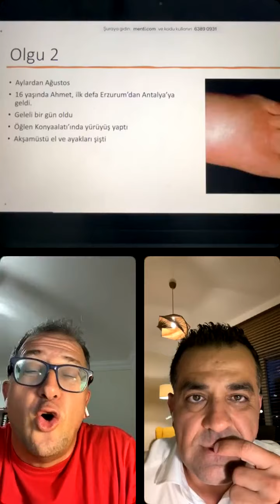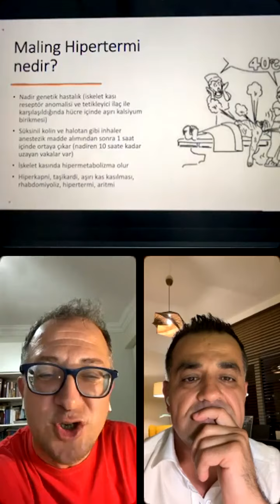SICAK ÇARPMASI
Prof. Dr. E. Ulaş Saz vs Prof. Dr. Murat Anıl
📌 Sıcak çarpmasından ne zaman şüphelenilmeli? 😎🎯
📌 Tedavi ve yönetimi nasıl olmalı? Ayırıcı tanıda düşünülmesi gerekenler? 🧐🎯💥
📌Yönetimde yaşanan sorunlar ve yapılması gerekenler? 😎⚠️🎯
Sıcak çarpması tanı-tedavi-yönetiminde pratik yaklaşımınızı etkileyecek, soru- Cevap şeklinde uyarlananan be kafanızda tüm soru işaretlerini giderecek olan canlı yayınımız🤩😎